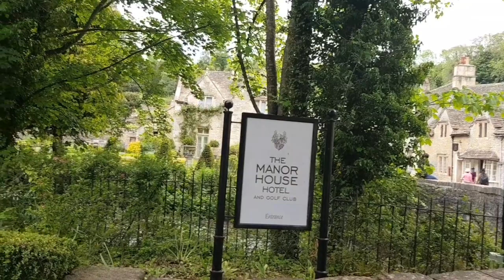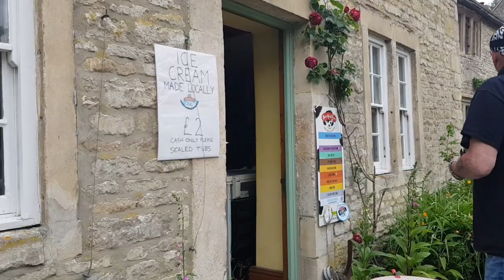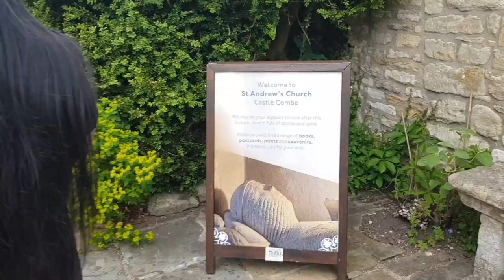"Prettiest village & a Popular filming location in England"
Castle  Combe has been called the prettiest village in England. It is also a popular filming location. Part of  "The Wolfman" was shot here & the TV series Agatha Christie. Other films include Doctor Dolittle & Stardust. Also more recently used as the backdrop to Steven Spielberg's  film " War Horse".